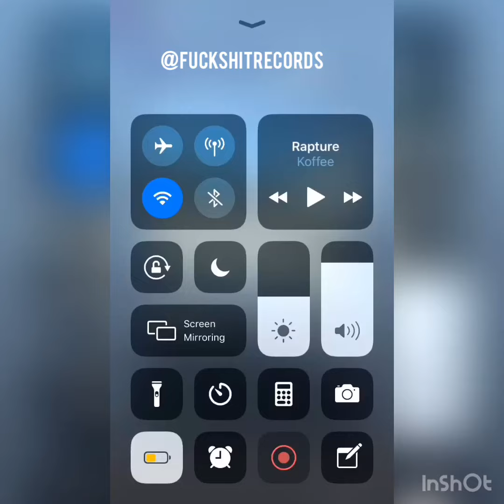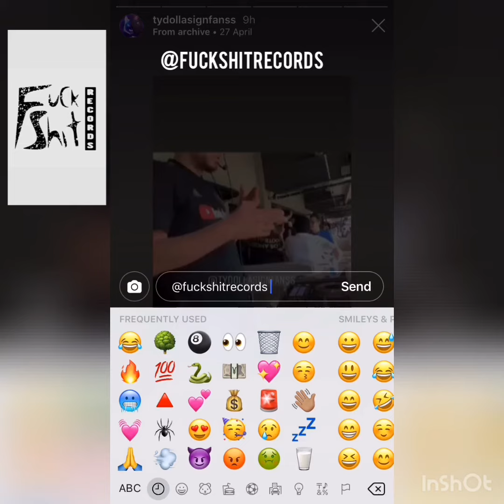Ty Dolla $ign & Juicy J - Hottest In The City [Snippet] Three 6 Mafia sample